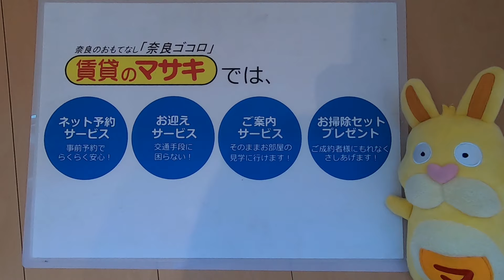8288アルカンシエルコリーヌ末⑤２ 案内動画♪賃貸のマサキ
木津川市城山台にあります２Kアパートの【アルカンシエルコリーヌ】の紹介動画になります。